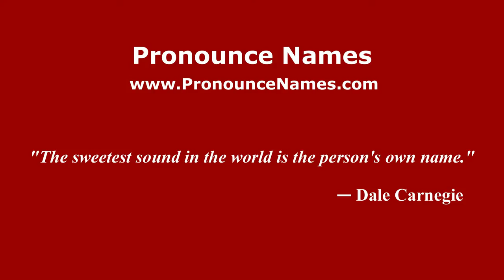How to Pronounce Stapler - PronounceNames.com